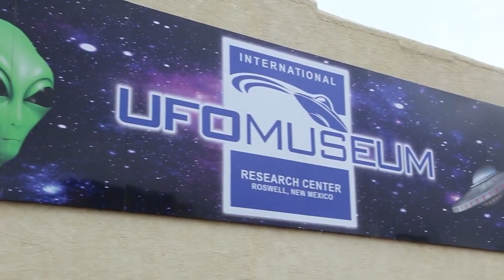L'INCIDENT DU CRASH D'OVNI À ROSWELL 🛸 L'incroyable histoire d'un contact humain avec un OVNI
Le 2 juillet 1947, l'armée américaine a déclaré avoir trouvé les restes d'un objet volant non identifié dans un ranch à Roswell, au Nouveau-Mexique. Les débris ressemblaient à des parties d'un hexagone fait d'un matériel étrange ressemblant à du papier d'aluminium. Les parties comportaient également des symboles incompréhensibles sur le corps. Un fermier ayant découvert les débris a contacté le shérif et l'incident a ensuite été classé top secret. On dit même que des corps d'extraterrestres auraient été trouvés par l'armée. Quels autres faits sur l'incident du crash d'OVNI à Roswell connaissons-nous ? Découvrez-les dans cette vidéo fascinante ! 🌎 Nouvelle vidéo